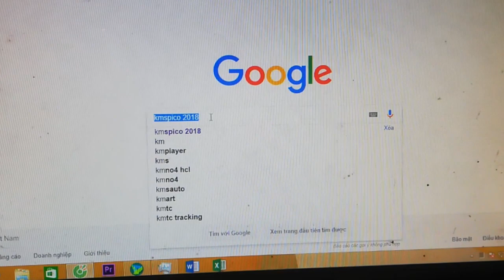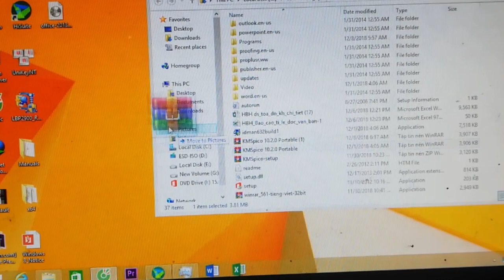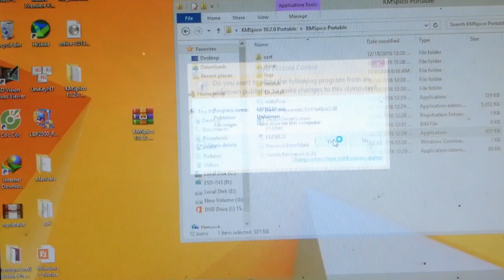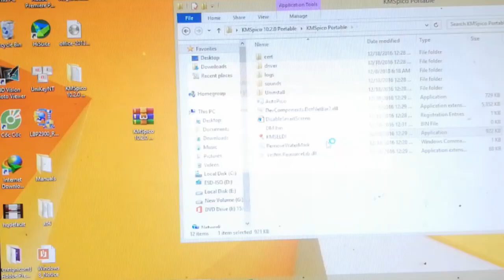Hướng dẫn chi tiết Active Microsoft Office 2013 và windows 8.1 pro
Nhiều bạn cài đặt office 2013 nhưng không biết cách Crack nó nên không thể dùng được ! Lúc nào cũng đòi Key các kiểu !Làm các bạn download về mà không thể cài được
Video hôm nay tôi sẽ hướng dẫn các bạn cài chi tiết và chuẩn xác đến tận centimet .
link để active office và windown ở đây các bạn nhé!
các bạn tải về xong làm theo video
 link: kmspico 2018
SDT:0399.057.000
Ngoài ra bạn cũng có thể đổi mật khẩu wifi ở kênh của mình
bạn chỉ cần 3 phút để có thể đổi tên wifi nhà các bạn.
Tớ hướng dẫn cụ thể các bạn cứ làm theo các bước là thành công.
nếu các bạn không đổi được xin hãy comment tên wifi nhà các bạn xuống bên dưới.Tớ sẽ hướng dẫn các bạn .